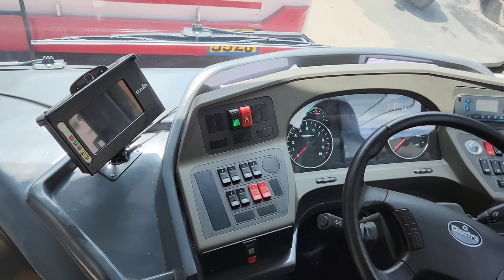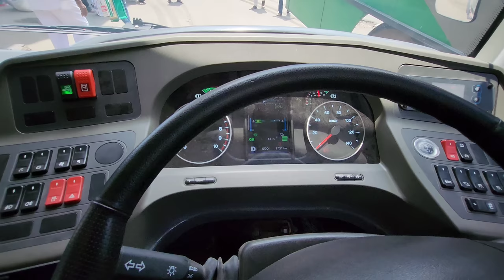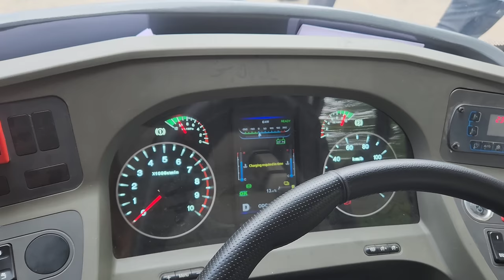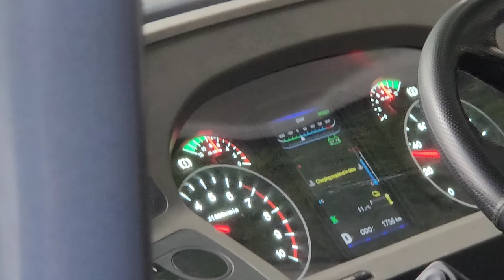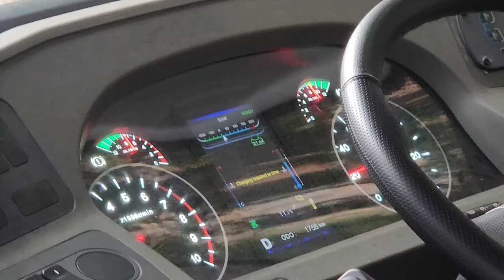TIRUPATHI - TIRUMALA | Electric Bus | APSRTC | Bus Vlog